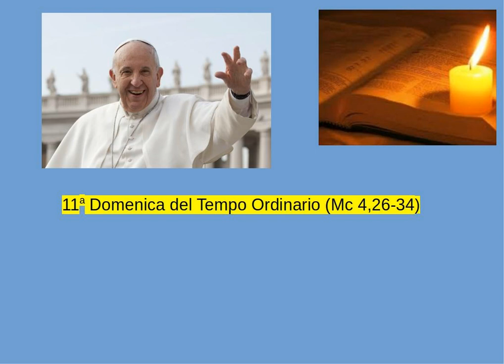Papa Francesco - 11a Domenica del Tempo Ordinario (Mc 4,26-34)